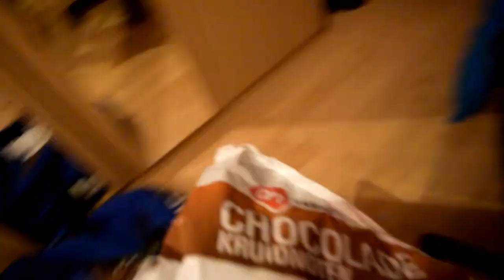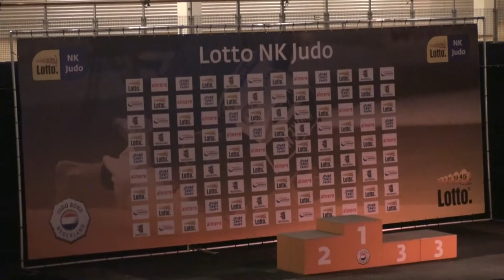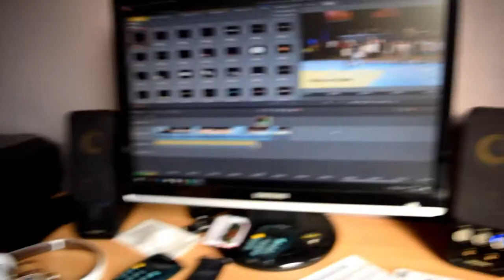NK JUDO SENIOREN 2016 VLOG #2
Hey Hey! Ik neem jullie in mijn vlog mee naar Almere waar ik zaterdag 1 oktober het Nederlands Kampioenschap judo had :)

Mijn naam is Vera en elke zondag om 16.00 kunnen jullie weer een nieuwe video verwachten.